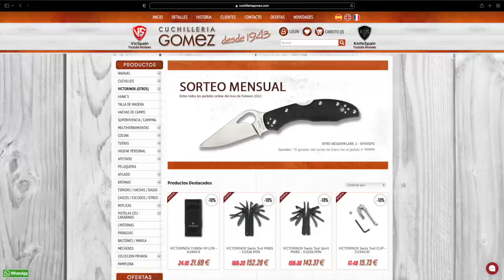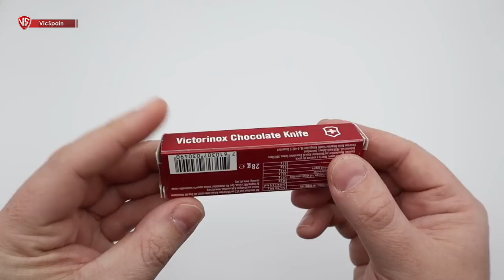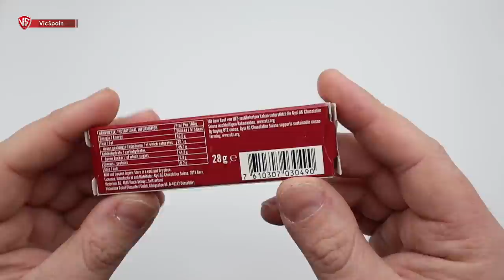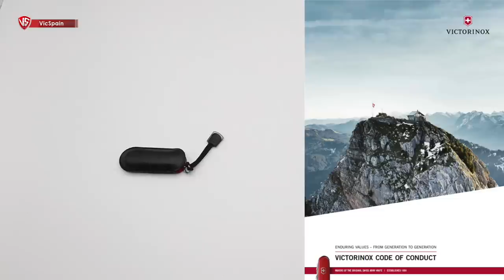5 VICTORINOX NUNCA VISTAS EN VICSPAIN - NO VAIS A CREERLO!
▶️ 5 Victorinox nunca vistas en VicSpain
➜ 5 Victorinox knives never seen in VicSpain
➜ Victorinox rare - Victorinox discontinued